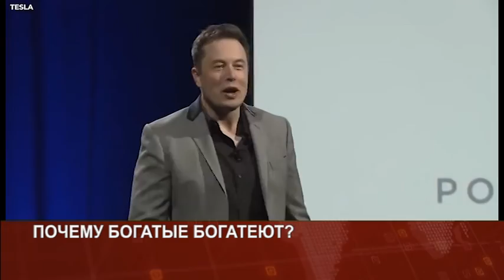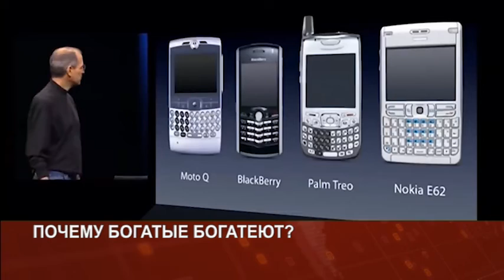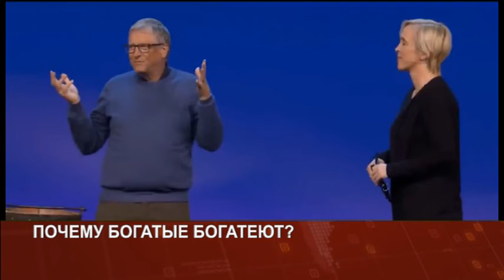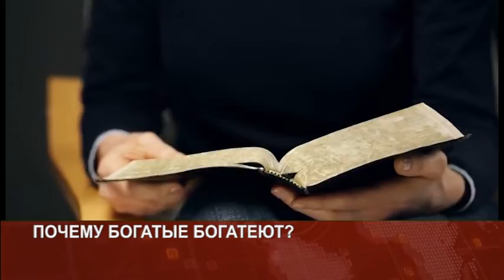PULS MAY2 POST